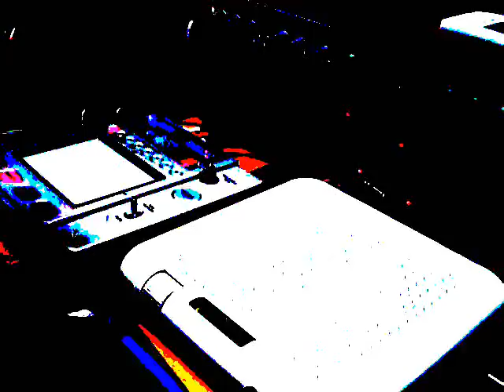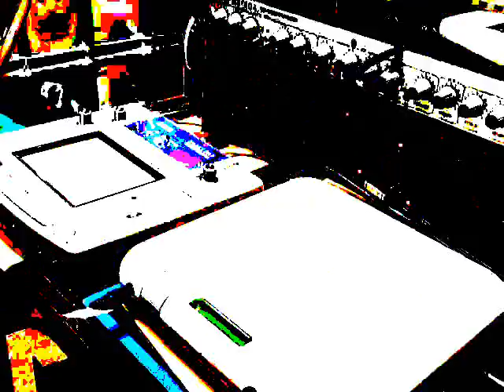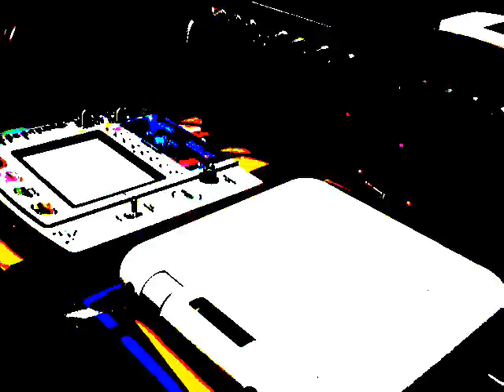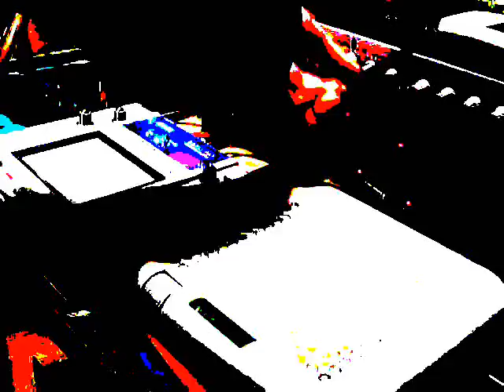DOEPFER MS-404 BASS 8 ( Trial and error MIX )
Trial and error MIX